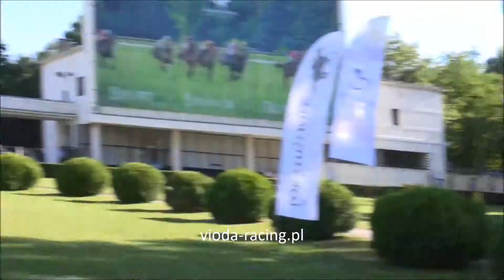Gon. V (N. Haracza) - 6.06.2015 - Emperor Ajeez (Holy Roman Emperor - Belle of Honour)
1 - Calmir, 2 - Mijaz, 3 - Atlant, 4 - Singapur, 5 - Baige, 6 - Emperor Ajeez, 7 - Inheritor, 8 - Easy Go